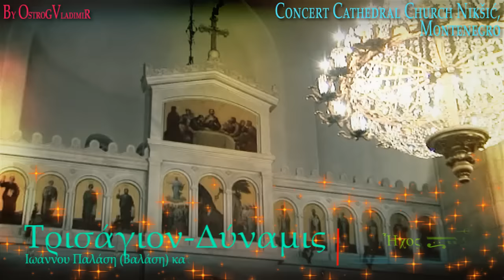CONCERT DYNAMIS KABARNOS Црној Гори .flv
Одломци са концерта византијске музике у Црној Гори.
byzantine music

Појац: КАБАРНОС НИКОДИМОС.
Исократи: Буцис Јоанис, Јоргос Савас.
Режисер: Алесандро Спилиотопулос.

Први концерт у Никшићу, у Саборном храму Св. Василија Острошког